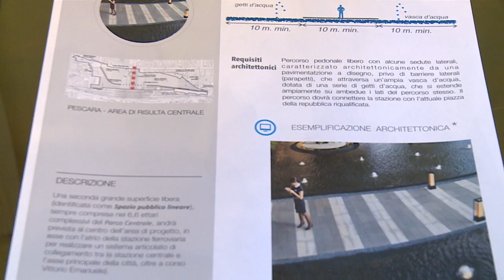Pescara. Presentata la riqualificazione dell’area di risulta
La giunta targata Carlo Masci ha approvato gli elaborati tecnici che andranno a riqualificare le aree di risulta della ex stazione centrale di Pescara